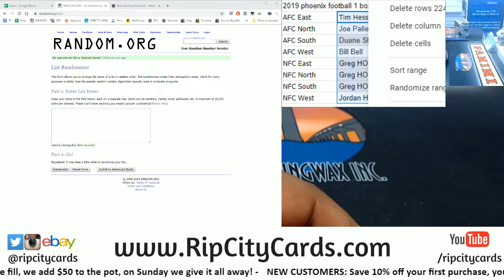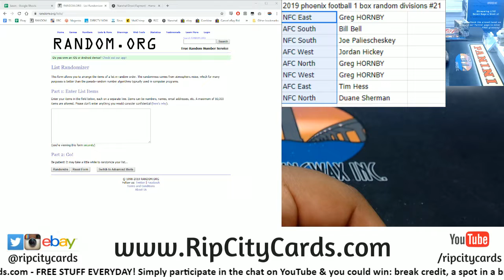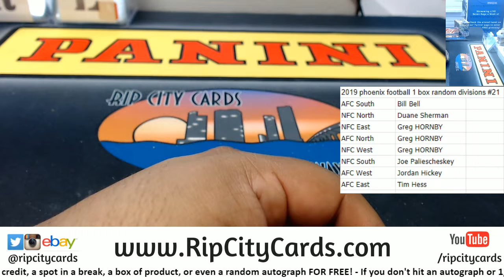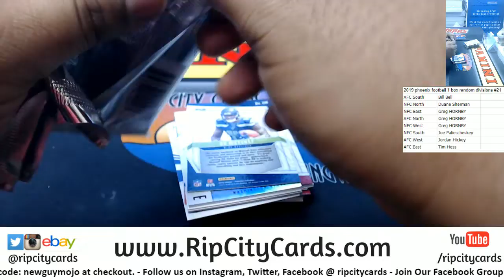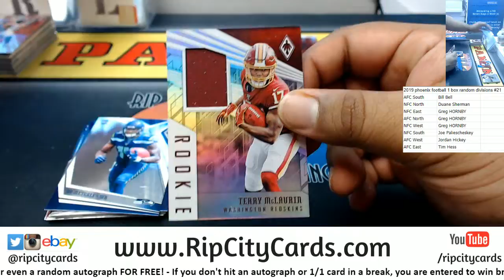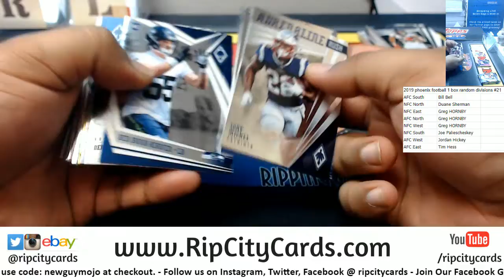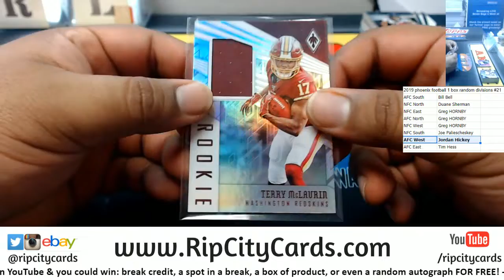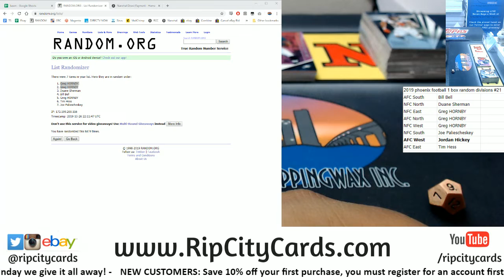2019 Phoenix Football 1 Box Random Division #21 RCC